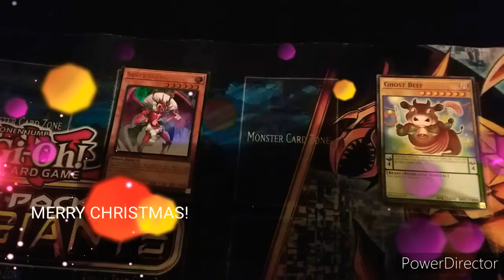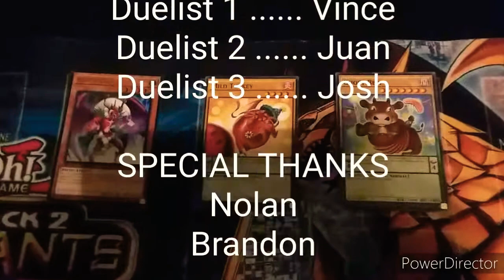A Merry Yugioh Christmas!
2020 Christmas! Happy new years guys!